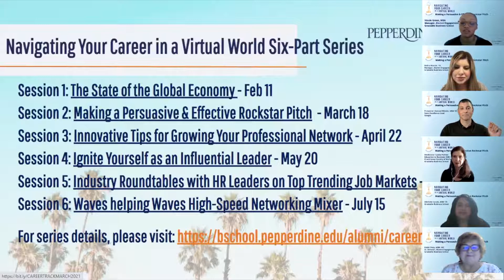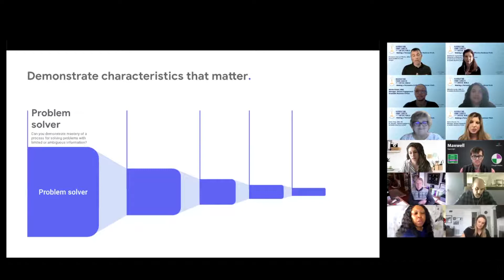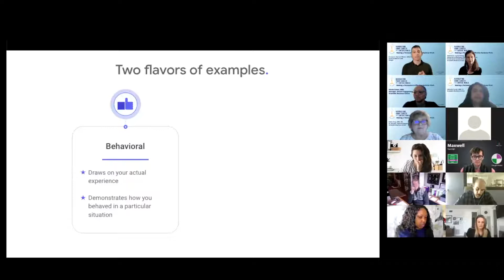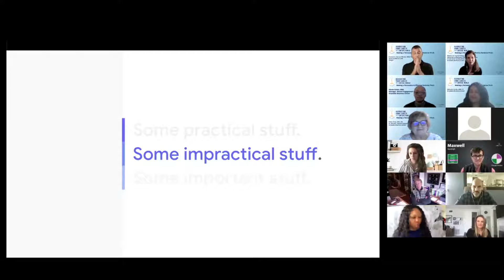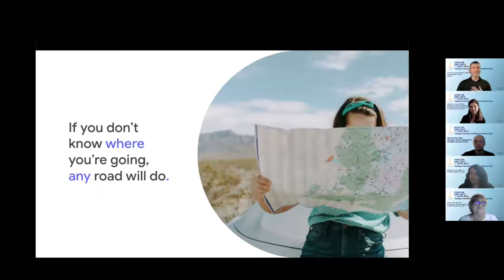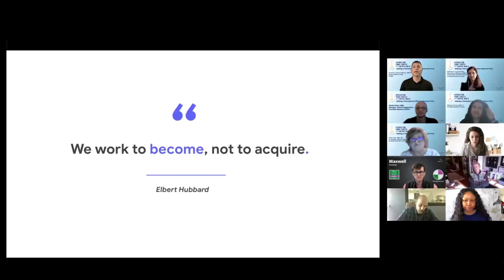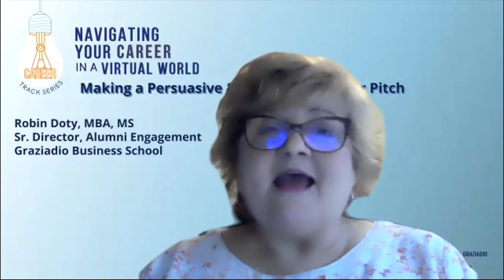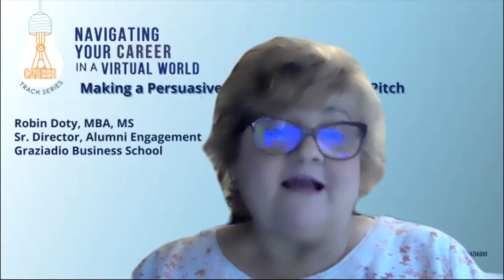Navigating Your Career in a Virtual World: Making a Persuasive & Effective Rockstar Pitch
Developing a rock-star pitch is essential to selling yourself, getting the interview, making connections, or landing your dream job! Join us to learn how to make a persuasive, concise, and effective pitch to help you make inroads and create opportunities in your career.